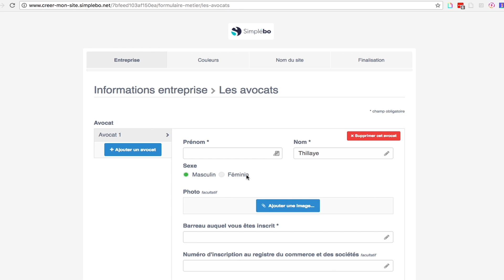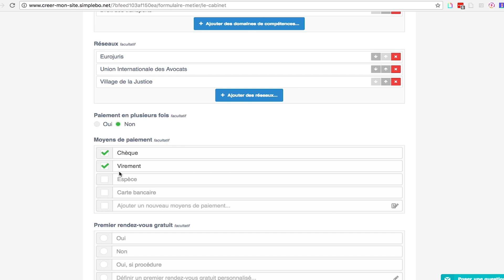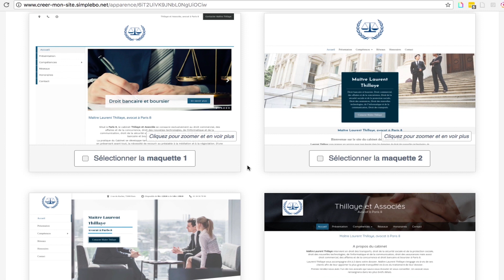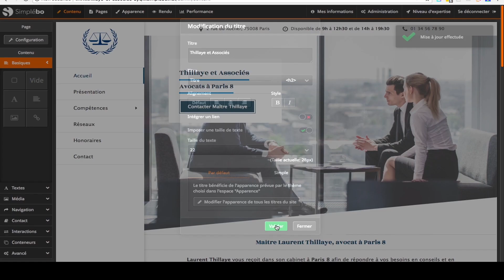Créer un site internet clé en main avec Simplébo - Exemple créer un site d'avocat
Découvrez comment créer un site internet d'avocat performant et professionnel avec Simplébo, l'agence web la mieux notée de France ! 🌟

Dans cette vidéo, nous vous guidons étape par étape pour concevoir un site web d'avocat qui reflète parfaitement votre expertise et attire vos clients potentiels.

- Comment choisir le design parfait pour votre site web
- Les fonctionnalités essentielles pour un site d'avocat
- L'importance du référencement naturel (SEO) pour attirer du trafic
- Les outils et services offerts par Simplébo pour optimiser votre site
- Des astuces pour améliorer l'expérience utilisateur et augmenter vos conversions

Pourquoi choisir Simplébo ?
- Une équipe d'experts dédiée à votre projet
- Des solutions personnalisées pour chaque métier
- Un accompagnement continu pour le succès de votre site
- Des avis clients exceptionnels et une satisfaction garantie

Ne manquez pas cette opportunité de transformer votre présence en ligne et de propulser votre activité vers de nouveaux sommets.